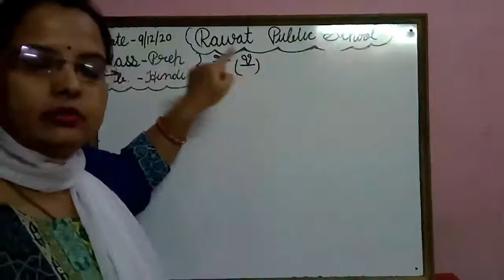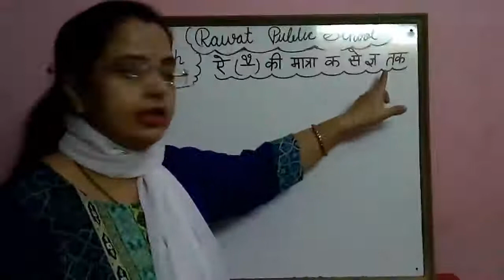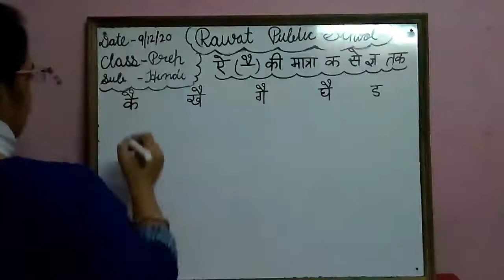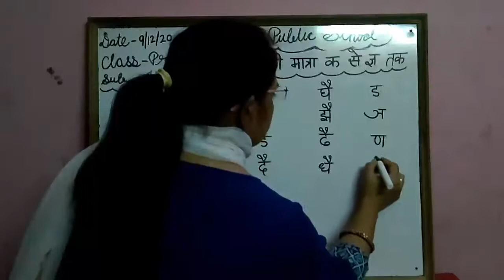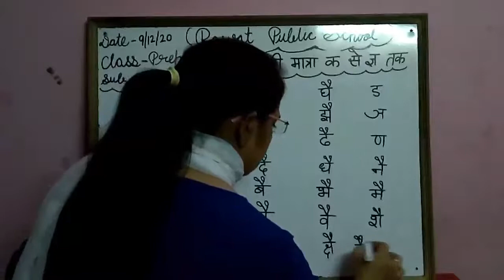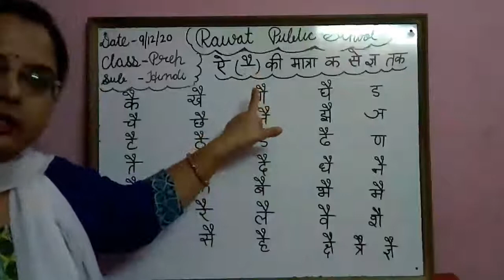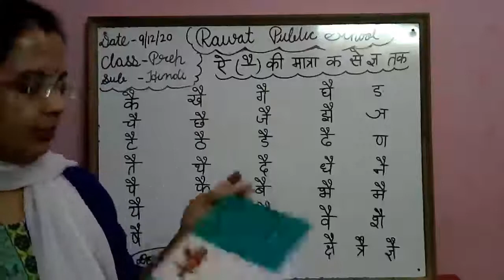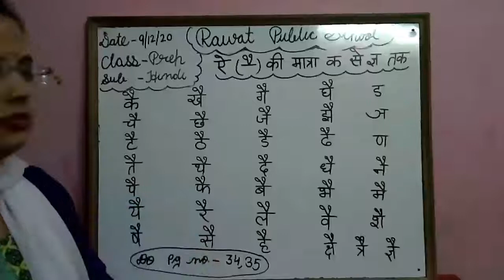9December20 Class-prep Subject-Hindi